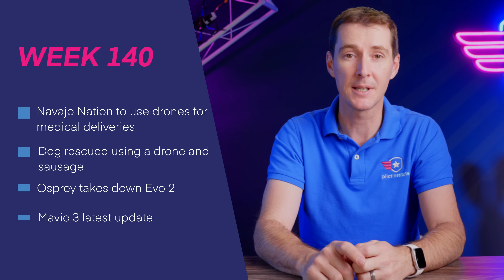Drone News: Medical Supply Delivery, Drone Sausage Dog Rescue, Osprey v EVO II, and Mavic 3 Update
This week in drone news, Navajo Nation uses drones for medical deliveries, Drone saves a dog using a sausage, Osprey vs EVO 2, and a big update for the Mavic 3!

00:00 Introduction
00:40 Navajo Nation to use drones for medical deliveries
01:46 Dog rescued using a drone and sausage
02:51 Osprey takes down EVO II
03:57 Mavic 3 Update

A Native American owned company called “MissionGo” will be helping launch the “Healing Eagle Feather” project
This project will deliver essential materials such as insulin kits, meals, anti-venom, and emergency communication devices.
No word yet on what aircraft is used, however in the demonstration, an M300 is shown along with a helicopter-styled sUAS.

A Dog in the UK was rescued using a drone and sausage after avoiding rescuers.
The dog was stuck in mudflats that would be submerged by the incoming tide when someone had the idea to lure the dog out with sausage attached to a drone.
Millie - the Jack Russel was then reunited with her owner.

A student of ours had their EVO 2 taken down by an Osprey.
While flying close to a cell tower, the Osprey went after the drone. These pictures tell the rest of the story.

DJI updated the Mavic 3 with promised features
Quickshots, Panorama, burst shooting
Digital zoom in Video mode
Color Display Assist in D Log
Support to set RTH altitude for advanced RTH
The RC Pro was updated as well to be compatible with the Air 2S.